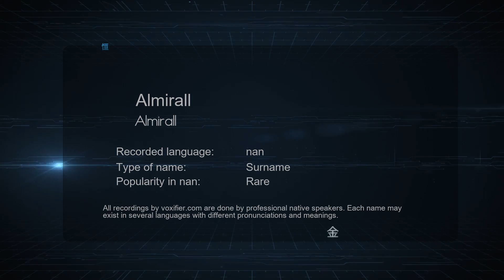How to Pronounce Almirall (Almirall) in nan - Voxifier.com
This is the nan pronunciation, gender, and phonetics recording of the name Almirall (Almirall). The same name may exist in other languages with different pronunciations. Check the meaning of name along with other possible pronunciations or similar names for free Voxifier uses the help of expert linguists to simplify pronunciations by replacing some special sounds with sounds more commonly available across all languages.